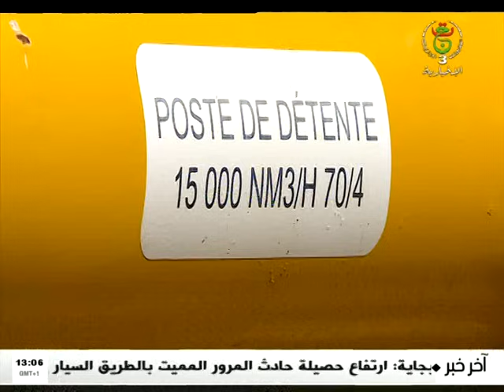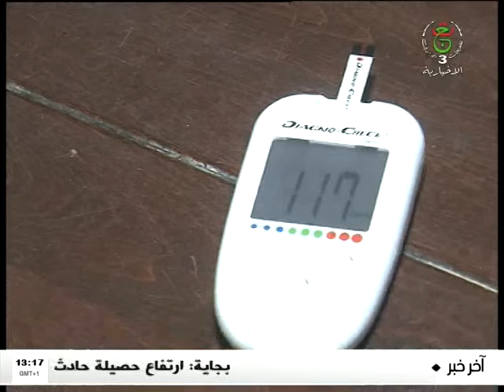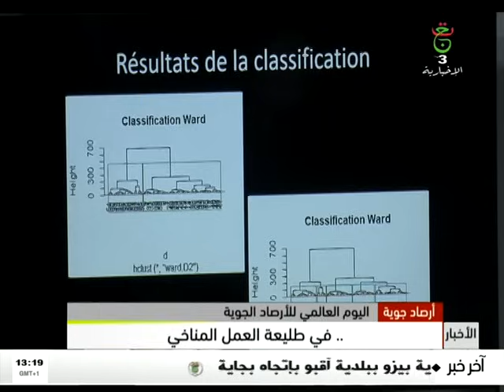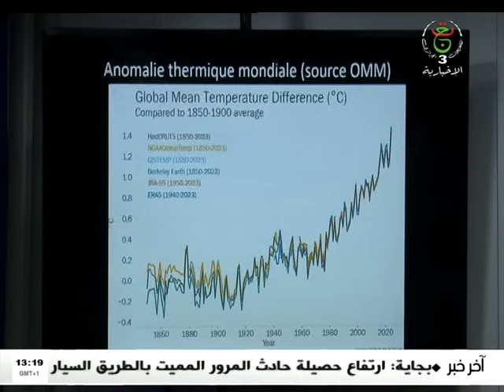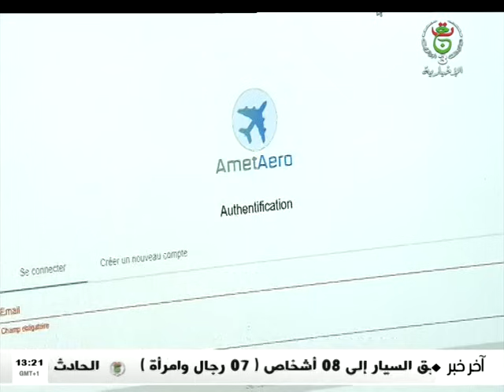نشرة أخبار 13:00 سا | 21-03-2024